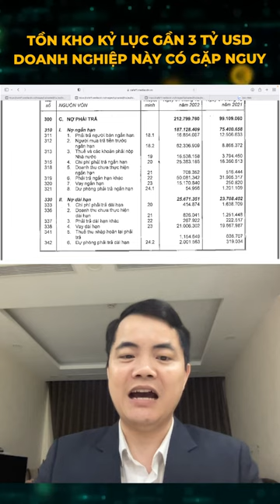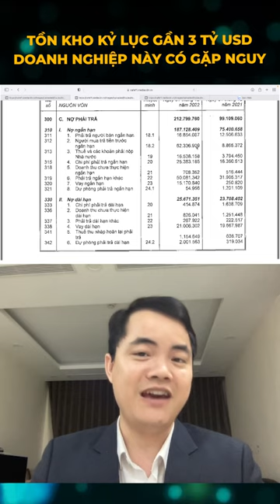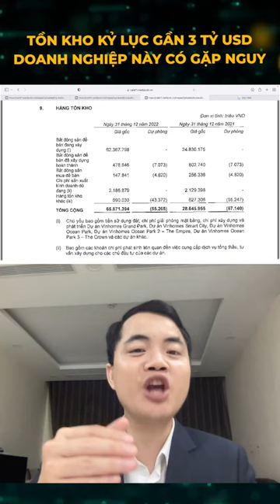Doanh Nghiệp Tồn Kho 3 Tỷ USD Tiền Hàng